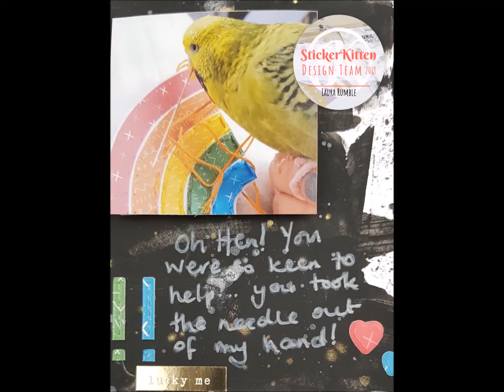Scrapbooking Process Video - StickerKitten - I'll Help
[ad] A layout using StickerKitten's Pretty Stitches papers.

beadsbuttonsandbirds.blogspot.co.uk
stickerkitten.co.uk